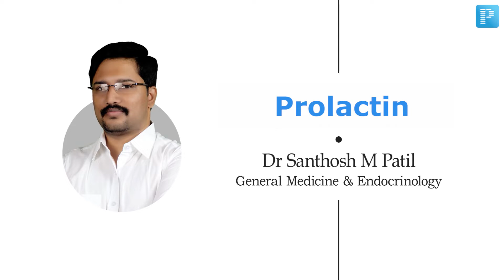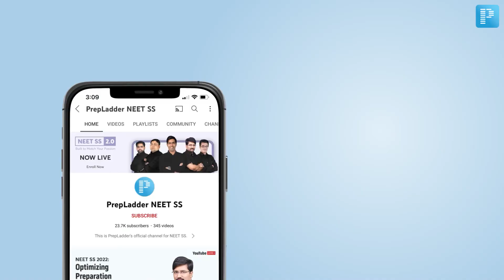Prolactin [General Medicine] - NEET SS MCQ Discussion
What's prolactin? In this video, watch Dr. Santosh M Patil discuss MCQs from the topic Prolactin to help in the preparation of Super Speciality in General Medicine.

Prolactin is a hormone released by the pituitary gland. Prolactin stimulates breast development and milk production in women. There is no known normal function for prolactin in men.